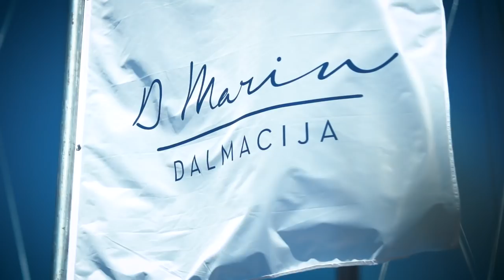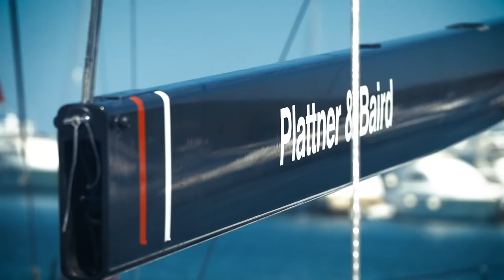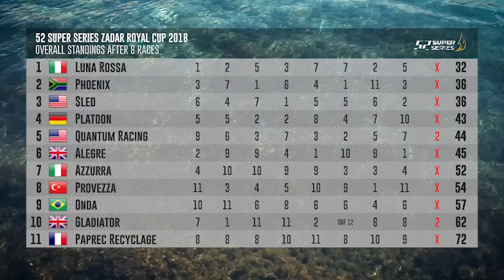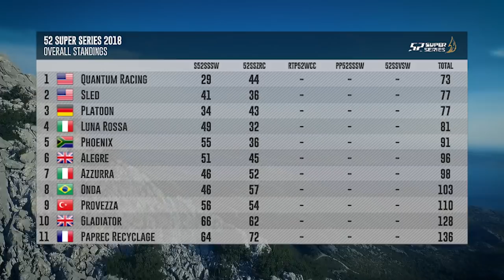FULL HIGHLIGHTS - Zadar 52 Super Series Sailing Week, Croatia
Another fantastic week of racing for the 52 Super Series fleet. Catch the full week highlights here:

Join us next time for the World Championships from Cascais - 17th - 21st July.

Final 52 SUPER SERIES Zadar Royal Cup Standings:
1. Luna Rossa (ITA) (Patrizio Bertelli) (1,2,5,3,7,7,2,5) 32 puntos.
2. Phoenix (RSA) (Hasso/Tina Plattner) (3,7,1,6,4,1,11,3) 36 p.
3. Sled (USA) (Takashi Okura) (6,4,7,1,5,5,6,2) 36 p.
4. Platoon (GER) (Harm Müller-Spreer) (5,5,2,2,8,4,7,10) 43 p.
5. Quantum Racing (USA) (Doug DeVos) (9,6,3,7,3,2,5,7) (2 penalti) 44 p.
6. Alegre (USA/GBR) (Andrés Soriano) (2,9,9,4,1,10,9,1) 45 p.
7. Azzurra (ARG/ITA) (Alberto Roemmers) (4,10,10,9,9,3,3,4) 52 p.
8. Provezza (TUR) (Ergin Imre) (11,3,4,5,10,9,1,11) 54 p.
9. Onda (BRA) (Eduardo de Souza Ramos) (10,11,6,8,6,6,4,6) 57 p.
10. Gladiator (GBR) (Tony Langley) (7,1,11,11,2,DNF12,8,8) (2 penalti) 62 p.
11. Paprec Recyclage (FRA) (Jean Luc Petithuguenin) (8,8,8,10,11,8,10,9) 72 p.

2018 52 SUPER SERIES Overall Standings After Two Events:
1. Quantum Racing (USA) (Doug DeVos) 73 puntos.
2. Sled (USA) (Takashi Okura) 77 p.
3. Platoon (GER) (Harm Müller-Spreer) 77 p.
4. Luna Rossa (ITA) (Patrizio Bertelli) 81 p.
5. Phoenix (RSA) (Hasso/Tina Plattner) 91 puntos.
6. Alegre (USA/GBR) (Andrés Soriano) 96 p.
7. Azzurra (ARG/ITA) (Alberto Roemmers) 98 p.
8. Onda (BRA) (Eduardo de Souza Ramos) 103 p.
9. Provezza (TUR) (Ergin Imre) 110 p.
10. Gladiator (GBR) (Tony Langley) 128 p.
11. Paprec Recyclage (FRA) (Jean Luc Petithuguenin) 136 p.

Here’s how you can follow the 52 SUPER SERIES.